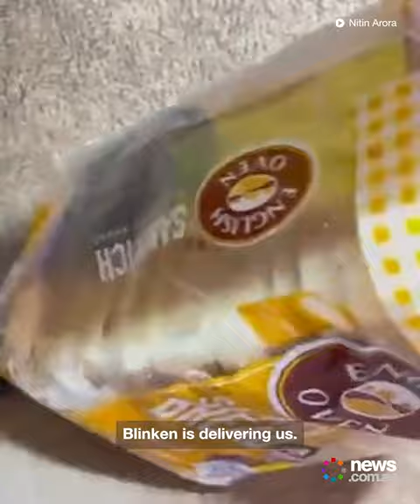Customer finds live rat in bread delivery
A man in India was shocked and repulsed after discovering a live rat in a loaf of bread that he’d purchased online. His account detailing the “bubonic” baguette is currently eliciting gags online.